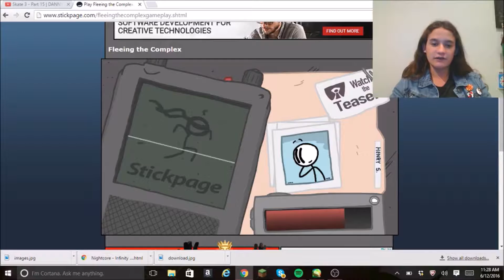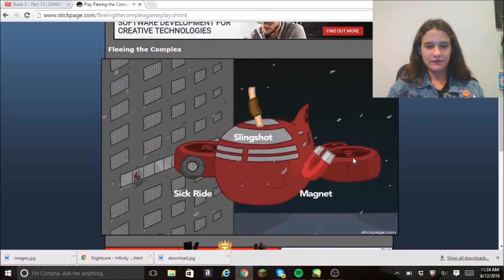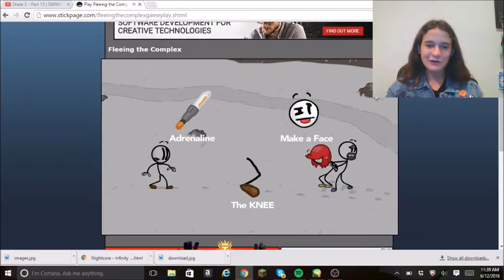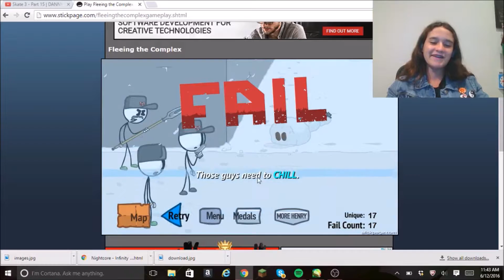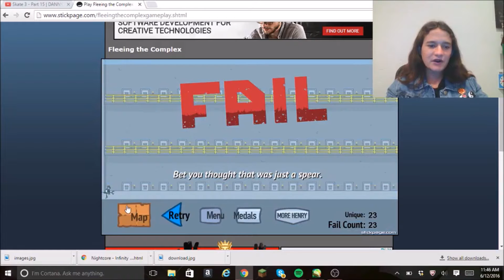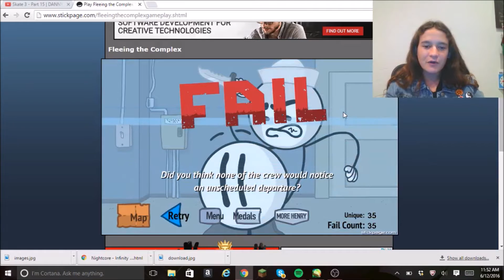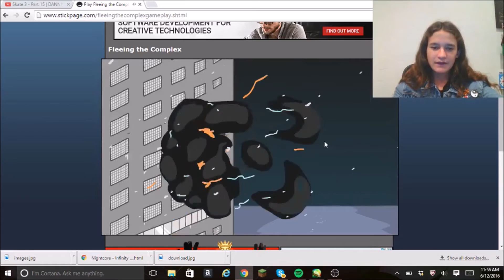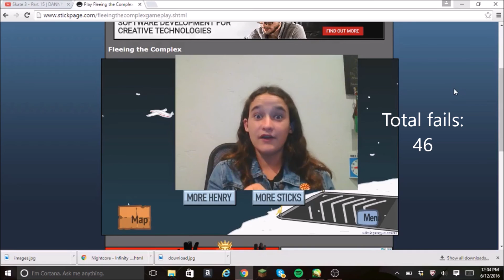S FOR STICKMAN! | ESCAPING THE COMPLEX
Escaping the complex! In style!

Any suggestions for a game to play? Leave it in the comments!